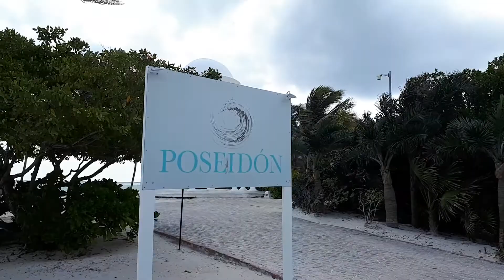Grand Palladium Kantenah Resort In Mexico